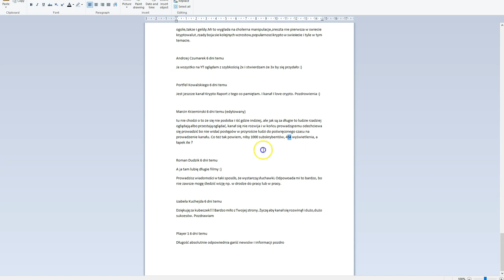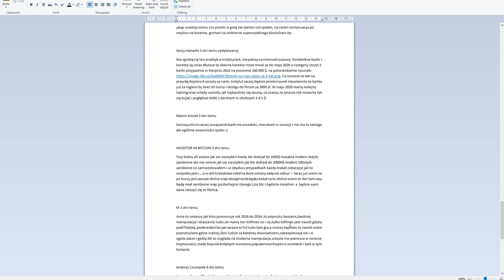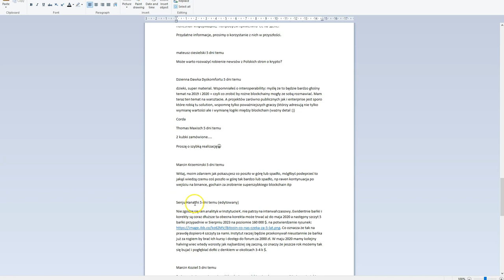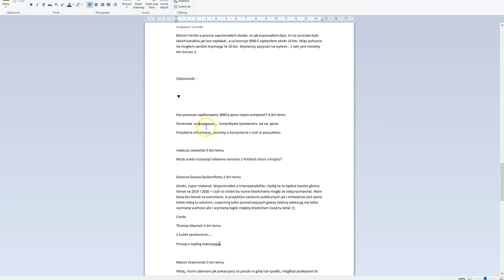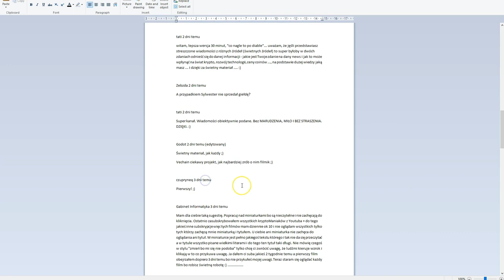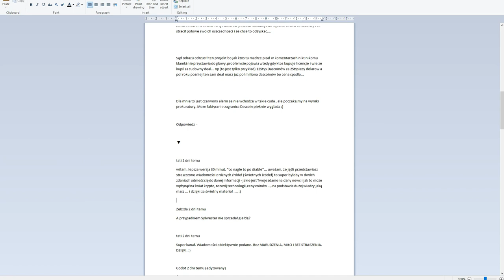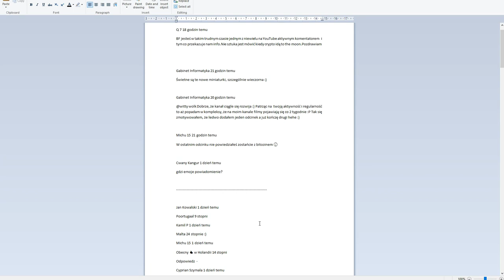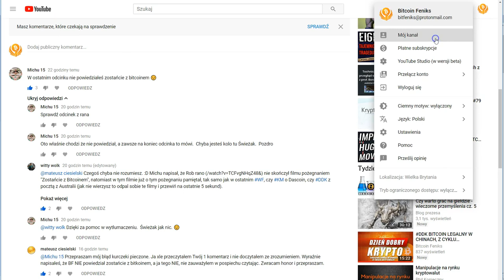PODSUMOWANIE TYGODNIA - KOMENTARZE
Podsumowanie tygodnia - statystyki około 23:00 Polskiego czasu - niespodziewany atak rodziny na chate, sorry ;-)

SPREAKER

ADRESY:

BITCOIN - BTC

1AYddULA4hGu2iuMFiS2tjCZm67G7iYiZT

ETHEREUM - ETH

0xFE671B5AC81c85735d59751866dBFa0F55DCd50e

LITECOIN - LTC

LfTGvLnxAm2EGmJFy5HVu6aaPk3BFREd14